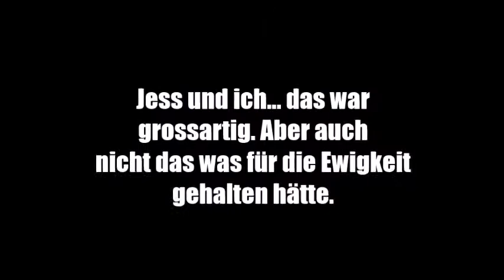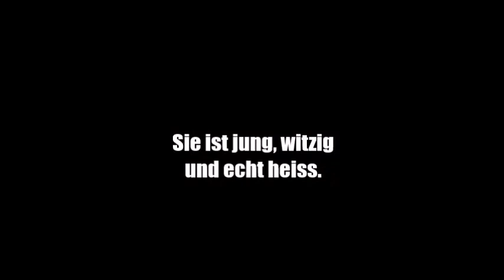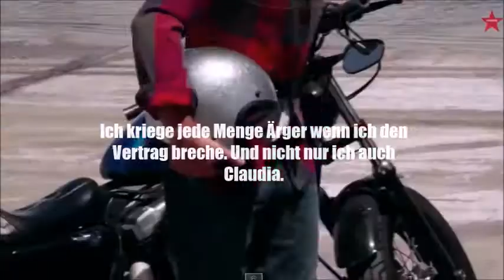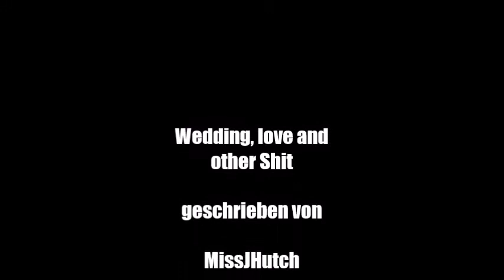Wedding, love and other Shit II Wattpad Book-Trailer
hey ihr lieben :D

So heute habe ich wieder mal einen neuen Trailer. Der von meiner lieben Freundin MissJHutch gewünscht wurde.

Sie schreibt an einer sehr witzigen Josh Hutcherson FF die ihr auf jeden Fall lesen müsst. Den Link werde ich bald verlinken.

bis bald eure dark Angel